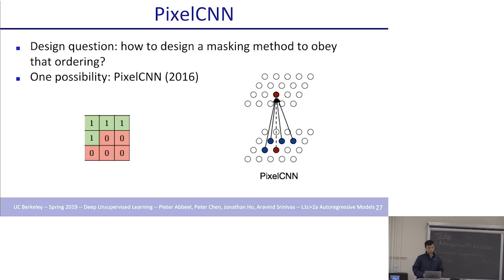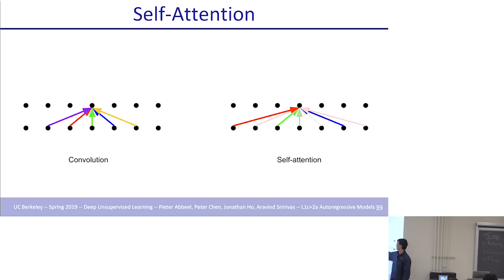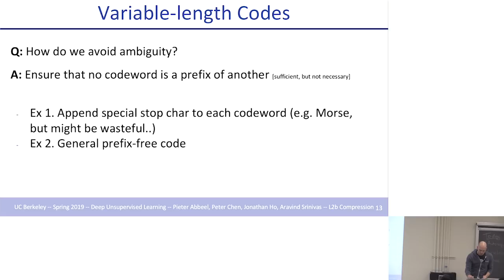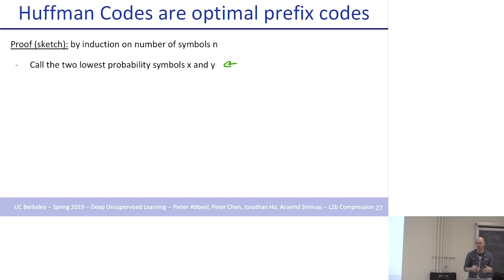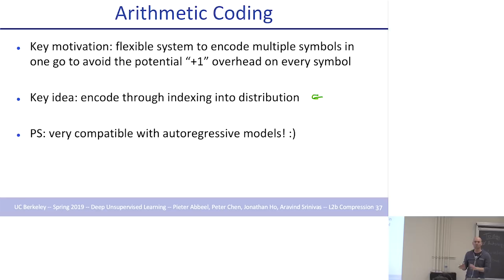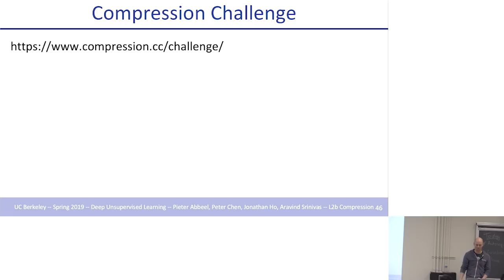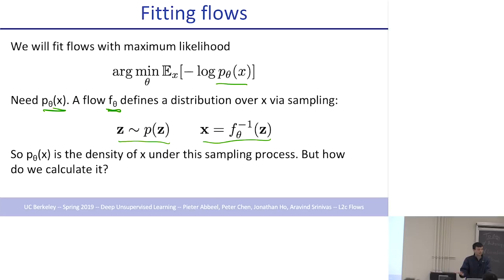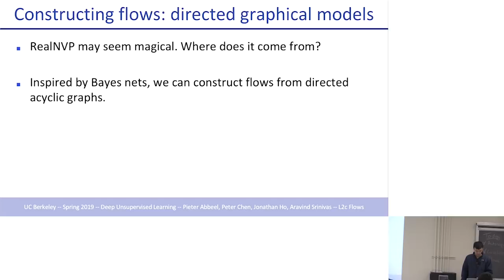Week 2 CS294-158 Deep Unsupervised Learning (2/6/19)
UC Berkeley CS294-158 Deep Unsupervised Learning (Spring 2019)
Instructors: Pieter Abbeel, Xi (Peter) Chen, Jonathan Ho, Aravind Srinivas
Week 2 Lecture Contents:
- Likelihood Models Part I: Autoregressive Models (ctd)
- Lossless Compression
- Likelihood Models Part II: Flow Models